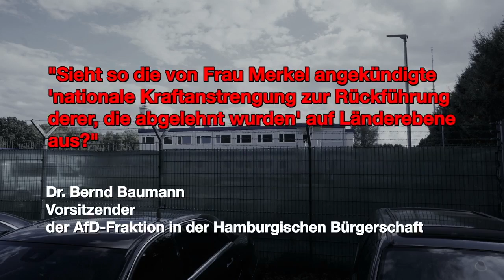Tausende abgelehnte Asylbewerber werden in Hamburg nicht abgeschoben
6579 Ausländer sind in Hamburg ausreisepflichtig
5091 Ausreisepflichtige werden in Hamburg „geduldet“
1488 werden nicht „geduldet“, sind also ausreisepflichtig
155 Ausländer sollten im Juli 2017 abgeschoben werden
90 wurden im Juli 2017 wirklich abgeschoben.

Dr. Bernd Baumann: "Sieht so die von Frau Merkel angekündigte 'nationale Kraftanstrengung zur Rückführung derer, die abgelehnt wurden' auf Länderebene aus?"

Verfolgen Sie unsere Arbeit!